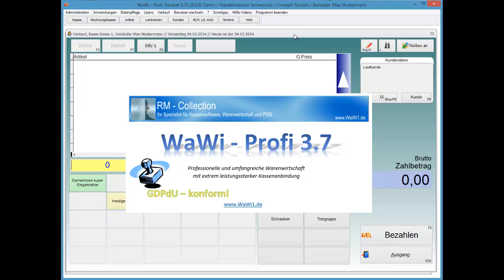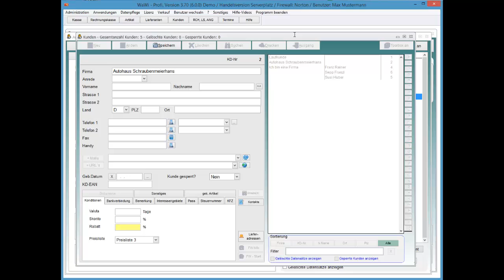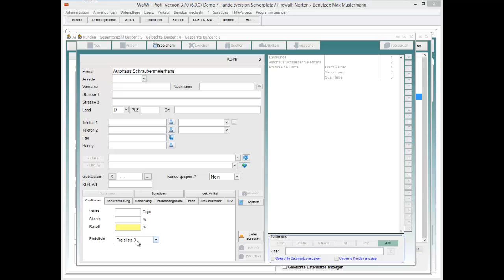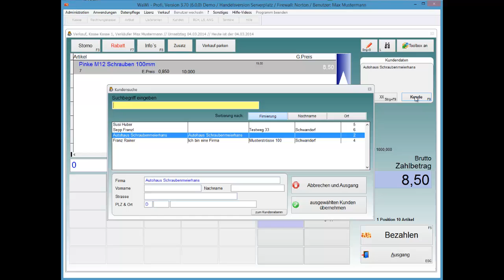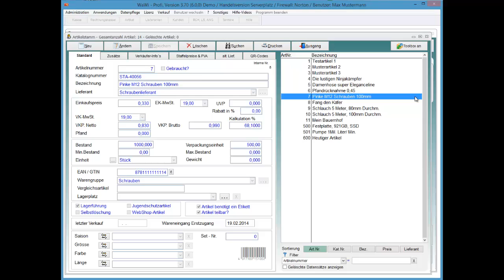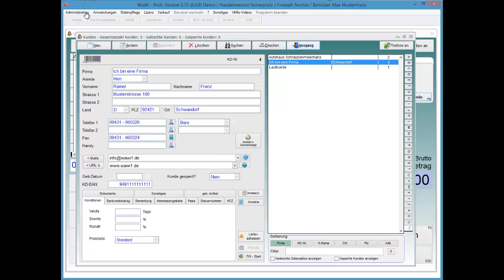WaWi-Profi 3.x, Kasse, Preislisten von Kunden anwenden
Hinterlegen von Preislisten bei Kunden, und dessen Verwendung.